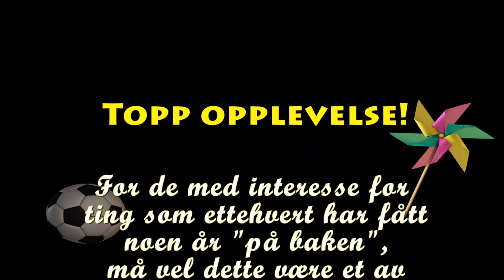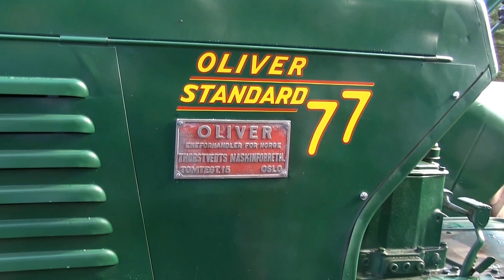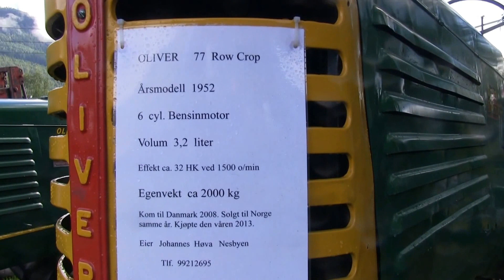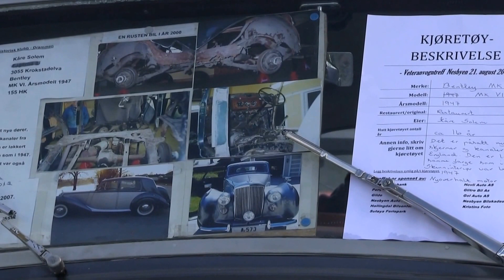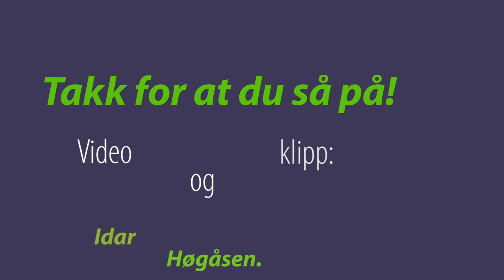Veterandag Nesbyen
Et sammendrag av noe av det  en kunne se på veterandagen på Nesbyen søndag 21. August 2016.